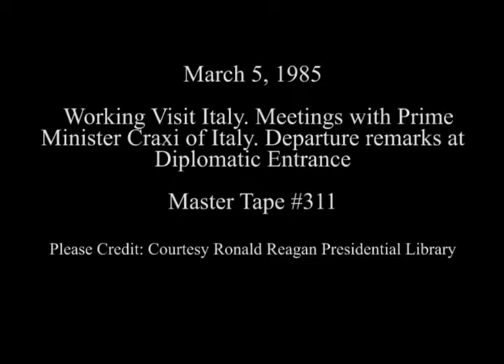President Reagan's Meetings with Prime Minister Craxi of Italy on March 5, 1985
Full Title: Working Visit Italy. Photo Op with Prime Minister Craxi in  Oval Office, Meeting in Cabinet Room, Walking down Colonnade,  Lunch in Family Dining Room, Departure remarks by President Reagan and Prime Minister Craxi at Diplomatic Entrance on March 5, 1985

Access Restriction(s):Unrestricted
Use Restriction(s):Unrestricted